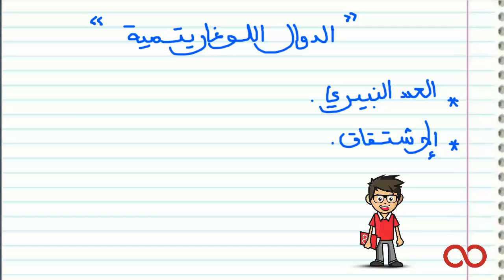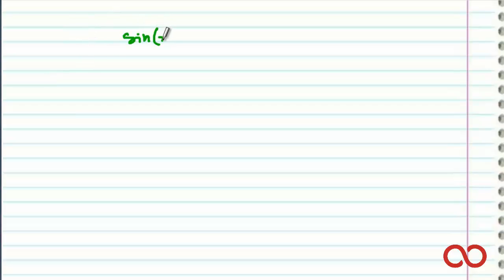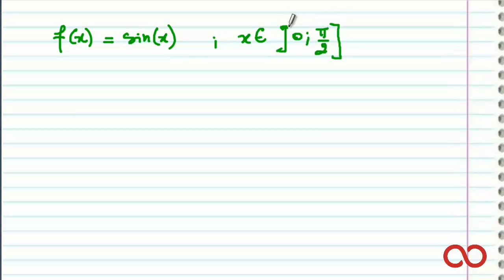السنة ثانية باكالوريا| Kezakoo : الدوال اللوغاريتمية - الإشتقاق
هذا الفيديو يخص تلاميذ السنة ثانية باكالوريا و يتضمن شرح الدوال اللوغاريتمية - الإشتقاق
 للاشتراك مع قناتنا، اضغطوا على الرابط التالي :